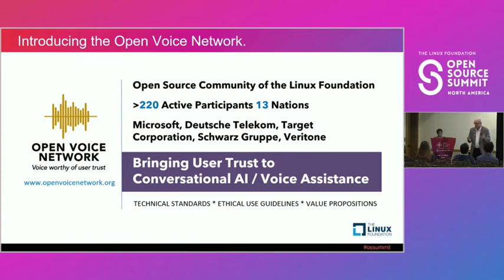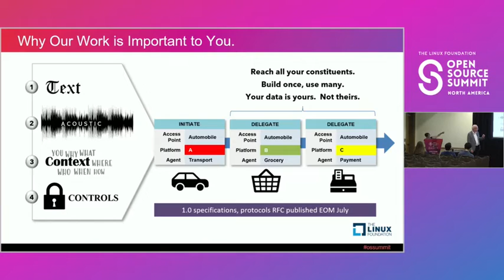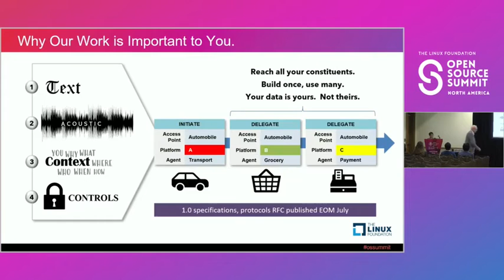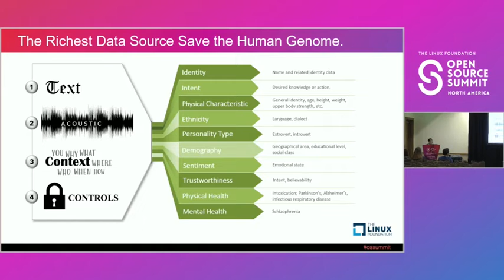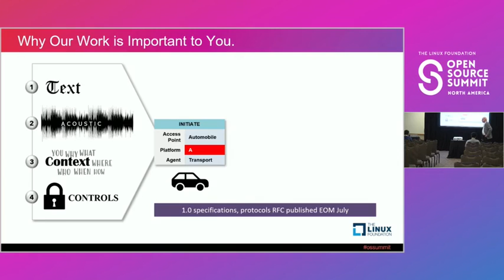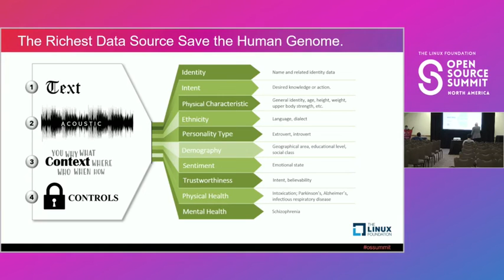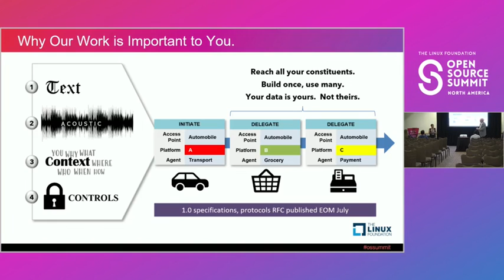BoF: An Open Future for Conversational AI -- Why is it Important, and How Do We Get There?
BoF: An Open Future for Conversational AI -- Why is it Important, and How Do We Get There? - Jon Stine & Oita Coleman, Open Voice Network